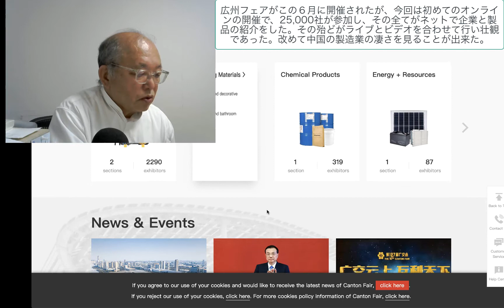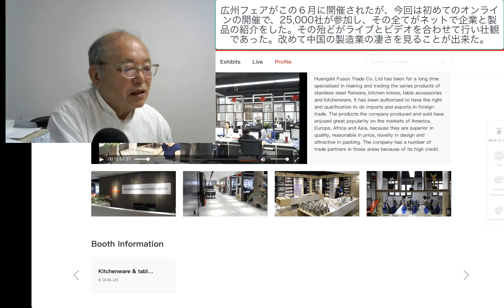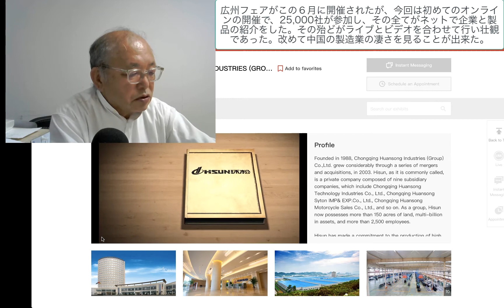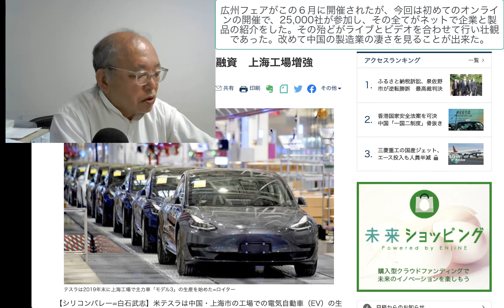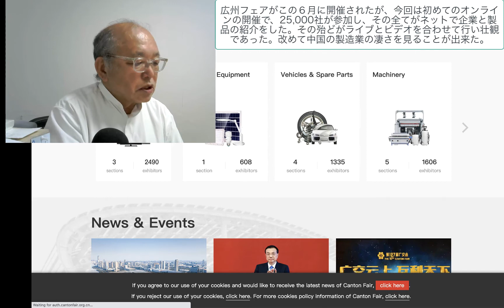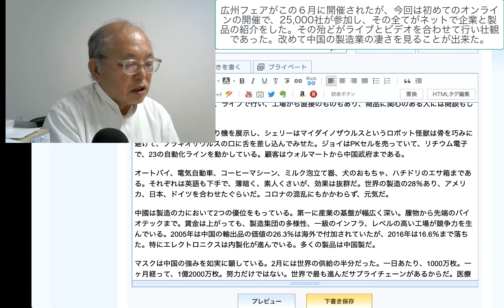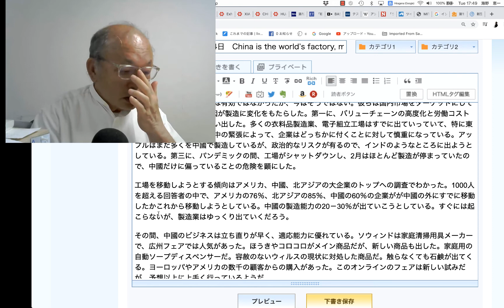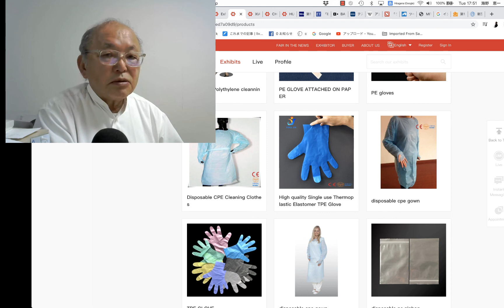広州フェアがこの６月に開催されたが、今回は初めてのオンラインの開催で、25,000社が参加し、その全てがネットで企業と製品の紹介をした。その殆どがライブ